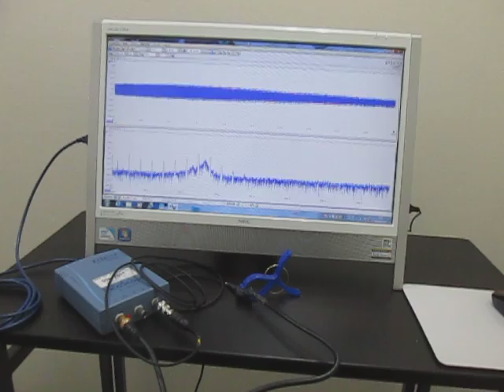超音波を利用した「振動計測技術」 Ultrasonic Tester